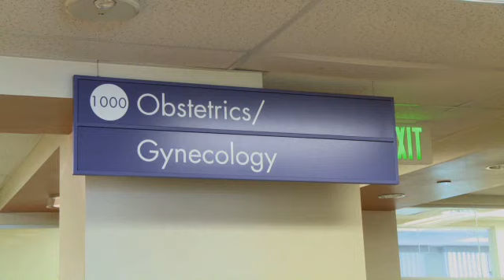"It was a happy ending at the end of it all!"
Long time Kaiser Permanente Colorado members, Jing and Peter Kerchner ,were looking forward to the birth of their twins. Thirty seven weeks and five days into her pregnancy,  Jing realized something was wrong.  Fortunately, she called her doctor and her care team sprang into action. What could have been " a very tragic day" had a very happy ending.